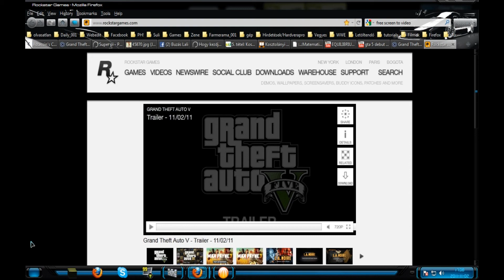GTA V official trailer 2011 (the last moments)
The final coundown and the trialer itself
I think they will be the main characters: